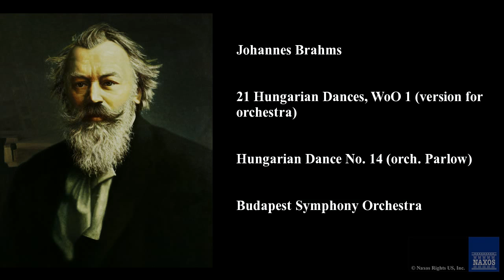Johannes Brahms, 21 Hungarian Dances, WoO 1 (version for orchestra)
Johannes Brahms
Budapest Symphony Orchestra, Istvan Bogar, Bogar,  Istvan
21 Hungarian Dances, WoO 1 (version for orchestra)
Brahms: Hungarian Dances Nos. 1-21
8.550110